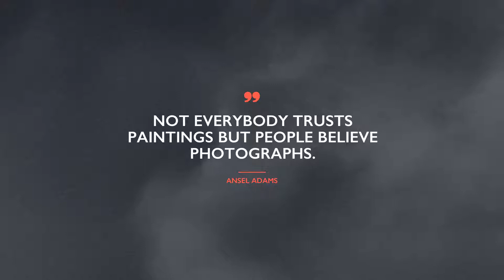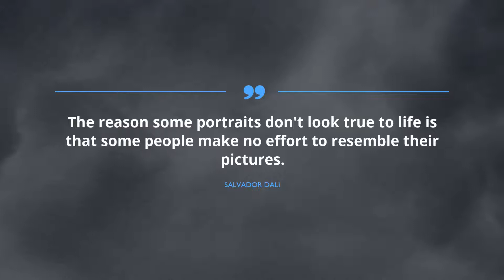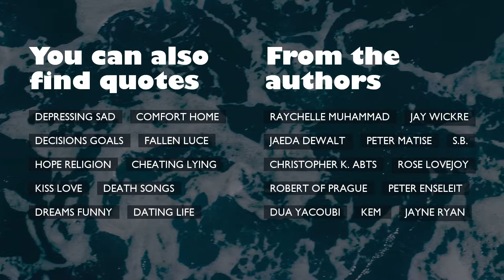Best 10 Quotes about Paintings / Famous Quotes / Trendy Quotes / Strength Quotes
Find out 10 outstanding citations about Paintings chosen by experts of Famous Quotes after meticulous selection. You will find out expressions from such outstanding and powerful leaders as Wassily Kandinsky, Joan Miro, and Paul Auster.
You will see the total number of citations in description under the video clip.
 Quotations and words of wisdom grants your daily life with profound flavor. Any of these miraculous citations about Paintings can improve your lifestyle by optimizing your expectations from Paintings. Gathered by us, these outstanding expressions will awake your creativity and help you take a look at your way of life with a fresh eye.

To receive all your favorite citations about Paintings from the video, just copy all or some of them from text below the video and put it as your status in Instagram, Skype, WhatsApp, Facebook, Tinder, Snapchat to enlighten your colleagues at work.

Meet 10 superior quotations about Paintings:
1) Colour is a power which directly influences the soul.
 ― Wassily Kandinsky

2) A work of art which did not begin in emotion is not art.
 ― Paul Cezanne

3) I try to apply colors like words that shape poems, like notes that shape music.
 ― Joan Miro

4) Not everybody trusts paintings but people believe photographs.
 ― Ansel Adams

5) There is only one road to follow, that of analysis of the basic elements in order to arrive ultimately at an adequate graphic expression.
 ― Wassily Kandinsky

6) Aryami Bose's home had been closed up for years, inhabited only by books and paintings, but the spectre of thousands of memories imprisoned between its walls still permeated the house.
 ― Carlos Ruiz Zafon

7) The reason some portraits don't look true to life is that some people make no effort to resemble their pictures.
 ― Salvador Dali

8) We don't see the world as a botanist who is at the same time an architect, a physician, a geologist, and a ship's captain. Recognizing isn't at all like seeing; the two often don't even agree..
 ― Sten Nadolny

9) Paintings. Or the collapse of time in images.
 ― Paul Auster

10) I never look at a painting and ask, "Is this painting fictional or non-fictional?" It's just a painting.
 ― Scott McClanahan
Here, at the Famous Quotes you will find numerous catchy phrases for every life period from well-known philosophers and celebrities, guidance to your life experiences and lessons on well being from genial leaders.

These phrases of encouragement contain more than simple words from famous movie stars, businessmen, philosophers, or singers. We offer you collection of wisdom from the most popular books.
Did you find the quote for your current situation? Do you know a more appropriate phrase about Paintings? We are eager to hear your opinion in the comments below.